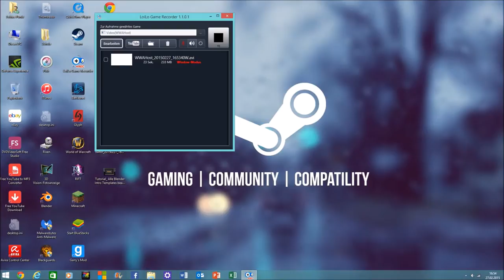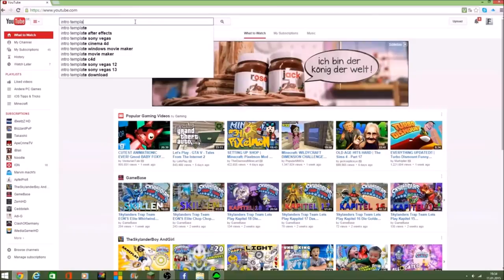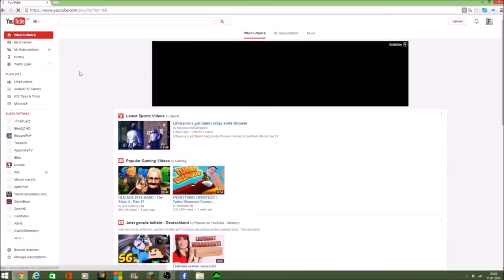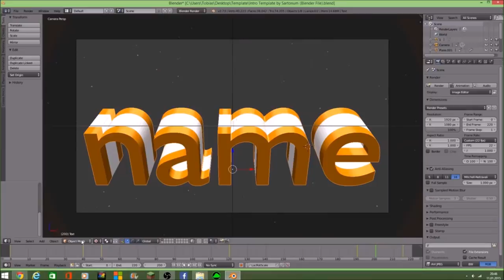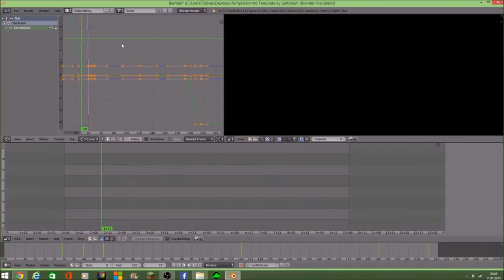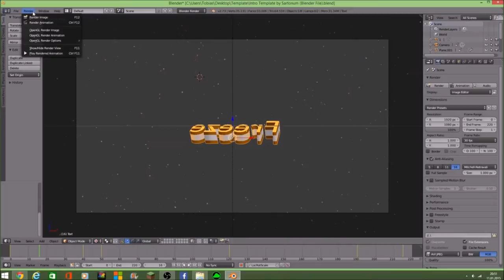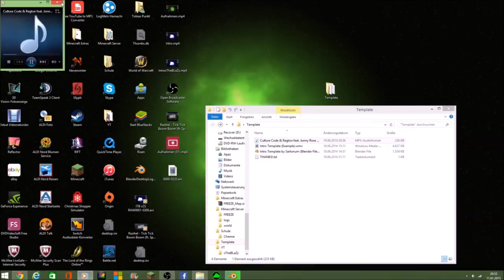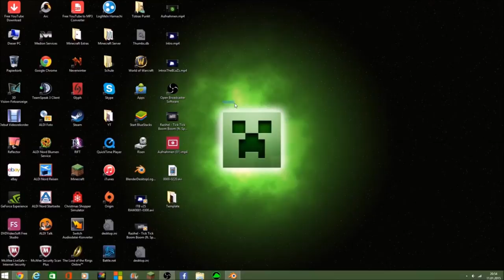Tutorial: Alle Blender Intro Templates bearbeiten! Gratis, schnell & einfach ! (Blender) (2015)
Ich wünsche euch noch einen schönen Tag! :)
Gruß FreezeHDLP